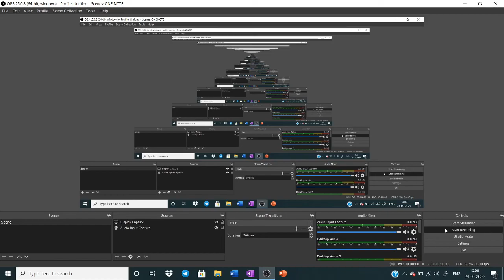ALGEBRA | SSC CGL/CHSL 2020 ALGEBRA | IMPORTANT TYPE OF ALGEBRA CGL/CHSL 2020 PART 10| RITESH GIRI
a short approach given in which u can solve all 15 arithmetic questions in less than 5 minutes
RRB CLERK ANALYSIS
(RRB PO MEMORY BASED PAPER ANALYSIS)
RRB PO MEMORY BASED PAPER DISCUSSION 12th Sept
ALGRBRA 1 VIDEO MUST WATCH

ALGRBRA 2 VIDEO MUST WATCH

ALGRBRA 3 VIDEO MUST WATCH

ALGRBRA 4 VIDEO MUST WATCH

VARIABLE EQUATION CONCEPT VIDEO (WHY WE PUT VALUE IN ALGEBRA AND HOW PUT)

ALGEBRS 5 VIDEO MUST WATCH